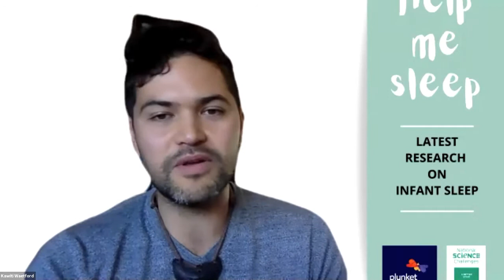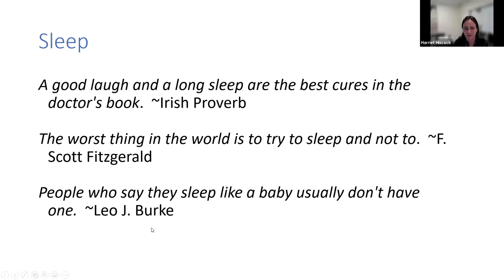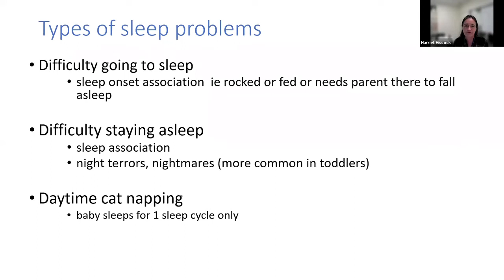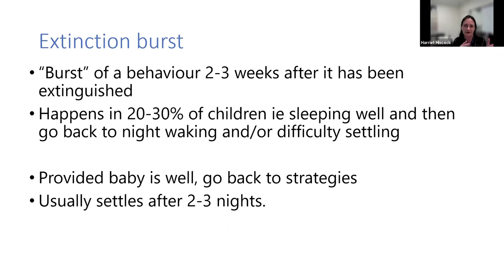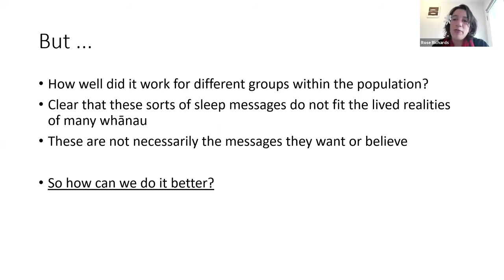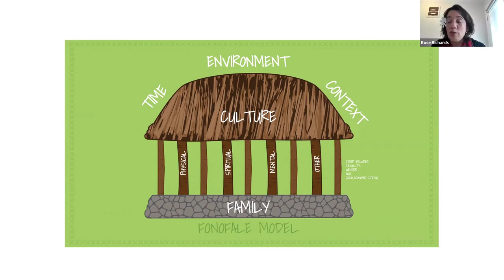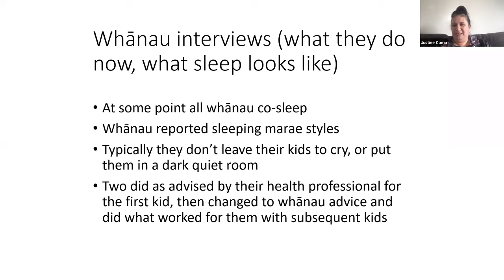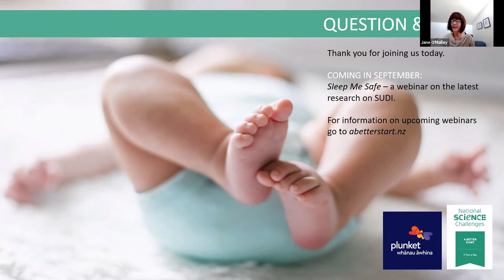Help Me Sleep: The latest research on infant sleep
Discover the latest research on infant sleep in this webinar - the first in a series A Better Start National Science Challenge is co-hosting with Whānau Āwhina Plunket.

In this webinar we look at:

- What is normal sleep, helping babies to fall asleep, and keeping them asleep
- The relationship between infant sleep and maternal mental health
- A look at infant sleep through the lens of Māori and Pasifika whānau

Make sure you watch through to the end for a treat - our facilitator Kawiti Waetford is a trained opera singer and surprises our audience with the beautiful Māori lullaby he sings to his young daughter to help her to sleep. It's not to be missed!

Our guest speakers for this webinar are:

- Professor Harriet Hiscock - Group Leader of Health Services at Melbourne's Murdoch Children's Research Institute.

- Associate Professor Rosalina Richards - Deputy Director of Va’a o Tautai, Division of Health Sciences, at the University of Otago. She leads the Pacific stream of A Better Start's Moemoeā project, which aims to develop a 'sleep toolkit' tailored to Māori and Pacific whānau.

Dr Justine Camp - Research fellow with the Healthy Weight theme for A Better Start National Science Challenge. She leads the Māori stream on the Challenge's Moemoeā sleep project.

A Better Start National Science Challenge is hosting more webinars on child health and wellbeing throughout 2021-22.